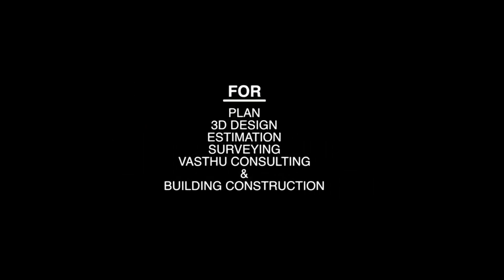4 Bedroom Home l Economical Home l Piravom Project Teaser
Project Cost -45.50 Lakhs. Build Up area - 2015 Sqft.4 Bhk Attached Bath.Build Up Location:Piravom,Muvattupuzha,Ernakulam.

Build your dream home with Innovate Builders Completely customized designs to suit your unique needs and preferences. Quality  construction  with  Our  10 Year Experience.

build your dream home in your own land with your Dream Concept l For more info l call or whatsApp -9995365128, 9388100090.

We Innovate Designers & Builders operate from the capital city of God's Own Country. Started by a group of young passionate professionals registered as a Pvt Ltd Company that  reaffirm the authenticity& Credibility of our keen intention. We work with our passion that will enhance the quality& our responsibility. We have running projects from all major locations in Kerala.